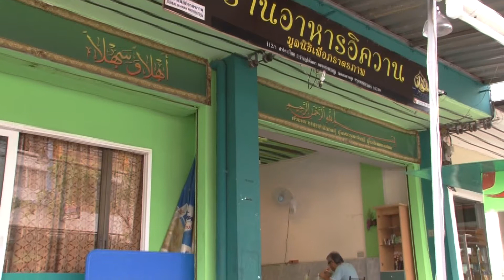Masakan (Phad Thai)